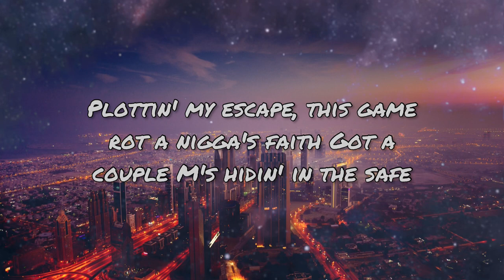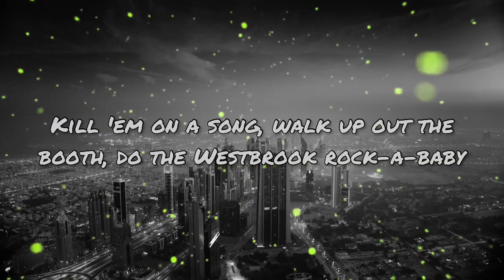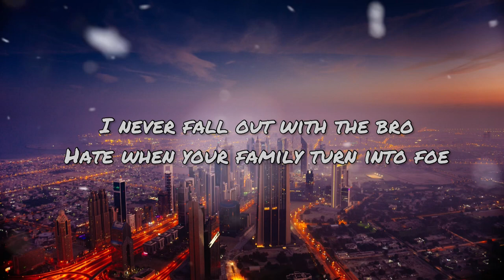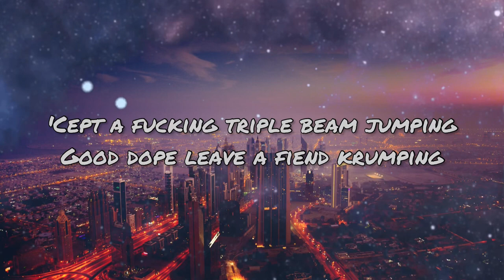J. Cole - a m a r i (Lyrics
➥ Lyrics:
[Intro]
Bada-ba, bada-ba
Bada-ba, da-da
Off-Season
Let's work, hey

[Chorus]
Plottin' my escape, this game rot a nigga's faith
Got a couple M's hidin' in the safe
Imagination turned a Honda into Wraith
I was doin' eighty on the interstate
Tryna make it back before my class started
Country nigga never seen a passport
'Til I popped off and got a bag for it
Now I'm at the Garden sittin' half court
Watchin' Jr. catch it off the backboard
'Ville nigga never seen nothing
'Cept a fucking triple beam jumping
Good dope leave a fiend krumping
Made it out, it gotta mean something

[Verse]
Either you gon' hustle or that nigga Uncle Sam got yo' ass re-enlisting
2-6, murder scene pumping
Better leave it tucked if you ain't dumping
Pow, pow, nigga, he slumping
Twelve comin', we ain't seen nothing
Time change, niggas ain't rumbling no more
Nah, what for? Hungry for more
If you solo these vocals, listen close and you can hear grumbling
Multi' and I'm still munching
Big bag, never fear fumbling
Want smoke? Nigga don't choke
I'm a whole fuckin' nicotine company
Dreamville the Army, not a Navy
How could you ever try to play me?
Kill 'em on a song, walk up out the booth, do the Westbrook rock-a-baby
I never fall out with the bro
Hate when your family turn into foe
We had a penthouse on the road
Interior decorated with the hoes
Just like a multiple-choice getting chose
My niggas like "Eenie, meenie, miney, moe"
Scoop up a dime-piece like we homeless
Then we gon' send 'em back pigeon-toed
Out of the concrete was a rose and winters was cold
Had to go over and stand by the stove
We from the Southeast, niggas know
This where the opps creep real slow
Won't vote but they mob deep with the poles
I punch the time sheet, not no more
And now my assigned seat is the throne
[Chorus]

[Outro]
Bada-ba, bada-ba, bada-ba, ah-ah